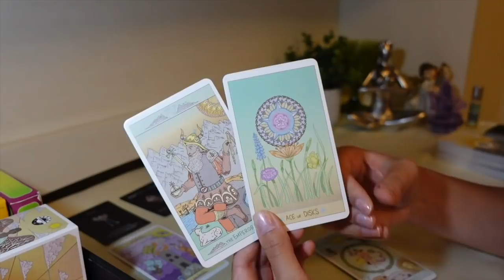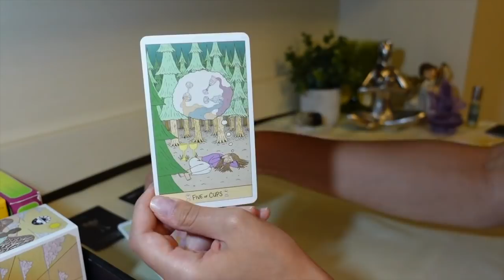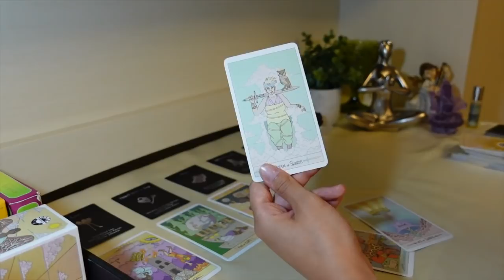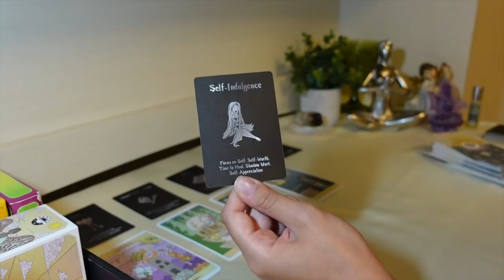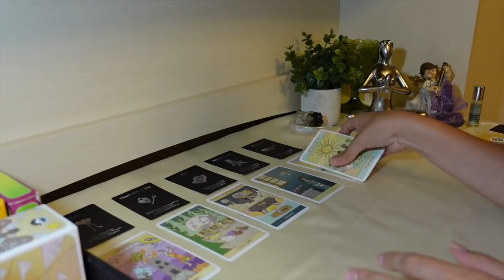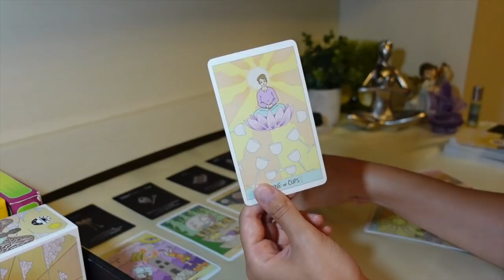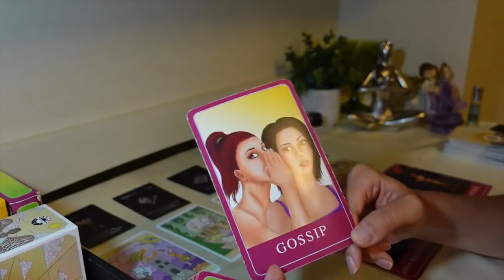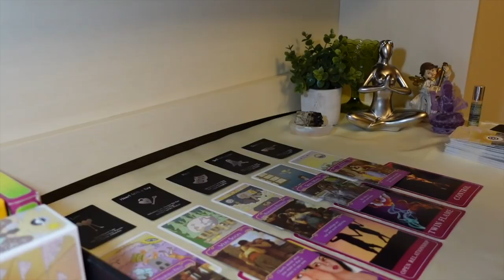♍️Virgo, A real raw and blunt conversation that changes everything!❤️July 2021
15min Love Reading + 2 questions phone call: $80
30min Love & Money/Career Reading + 3 questions phone call: $150
1hr Love & Money/Career Reading + 5 questions phone call: $250